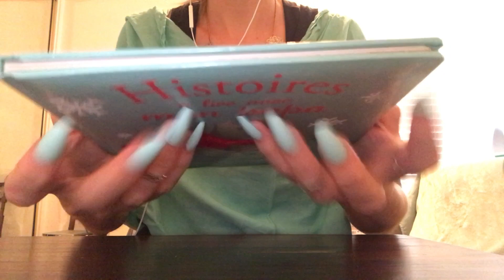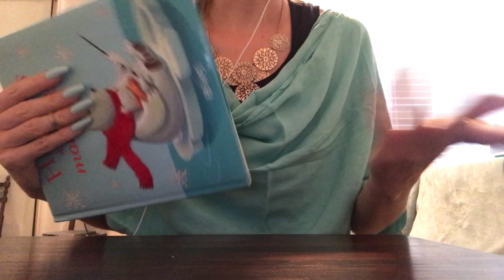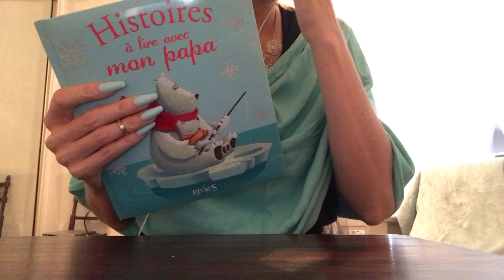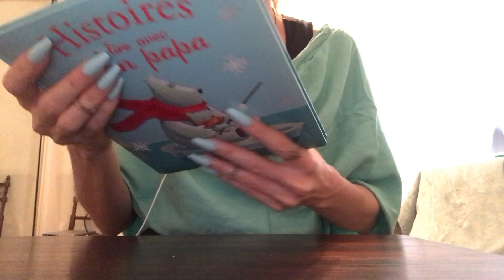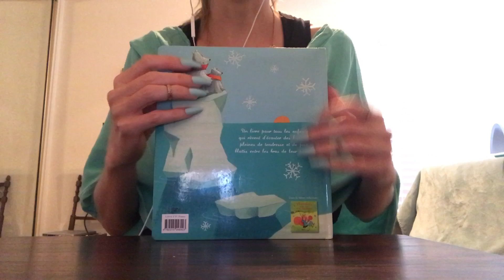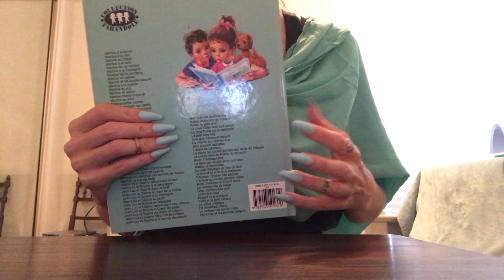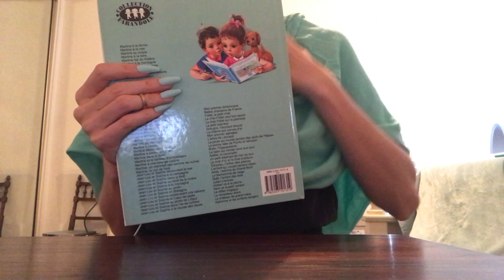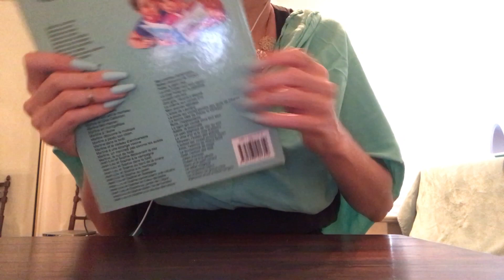ASMR * Teal-ish Color Theme! * Fast Tapping & Scratching * Soft spoken * ASMRVilla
Hey you guys :)  I have another Color Theme Video for you!  This time it's with different shades of Teal. Hope you are doing well, and thank you for everything :)!

10 min = $25
20 min = $45
30 min = $65